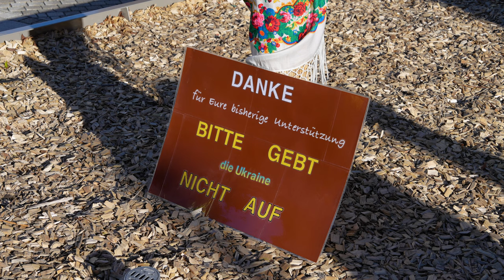[2160p60] Mahnwache für Frieden in der Ukraine und Opfergedenken in Hof (Saale) am 24.02.2024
Zwei Jahre nach Beginn des Überfalls Russlands auf die Ukraine kamen Leute am Oberen Torplatz, um mit einer Mahnwache zu gedenken. Hierbei wird einerseits der Opfer gedacht, aber auch gefordert, Putin zur Verantwortung zu ziehen. In einer Reihe zeigten Ukrainerinnen und Ukrainer Plakate mit Friedensbotschaften und Fotos von zerstörten Wohngebäuden. Einige kommen direkt aus den Kriegsgebieten und erzählten über ihre Erfahrungen. Durch mehrere, üblicherweise bilinguale Reden erhielt das Publikum Einblicke in das Kriegsgeschehen. Nach dem Tod Alexej Nawalnys war auch er Thema bei der Kundgebung, der auch Opfer der Menschheitsverbrechen des Putin-Regimes ist und sich jahrelang für ein demokratisches Russland einsetzte, wenngleich er auch nicht unumstritten war. Hier sieht man die Bitte um weitere Unterstützung, verbunden mit Dank.